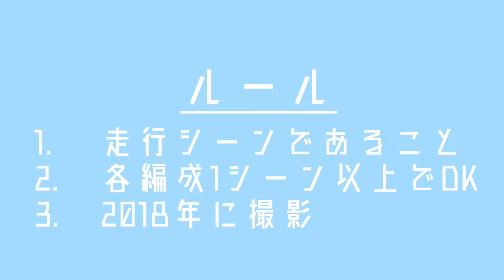[挑戦] 西武鉄道全編成 映像記録化計画 第151回 2091F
西武鉄道全編成 映像化計画 #151
果たして計画は、完遂するのでしょうか。
2018年、西武鉄道全編成の走行シーンの撮影に挑戦しています。

2091Fです。

★進捗状況はこちら！